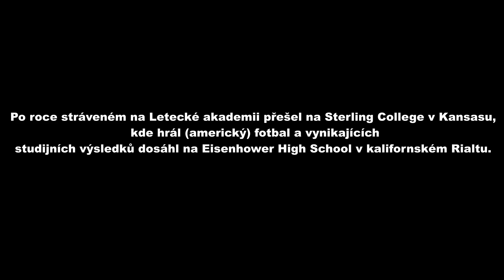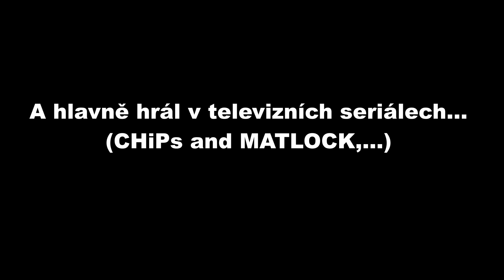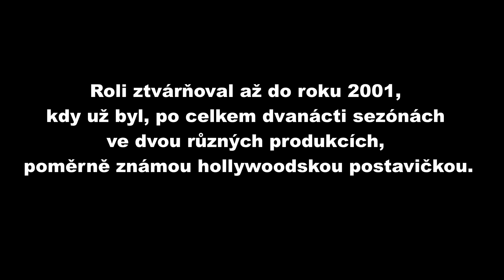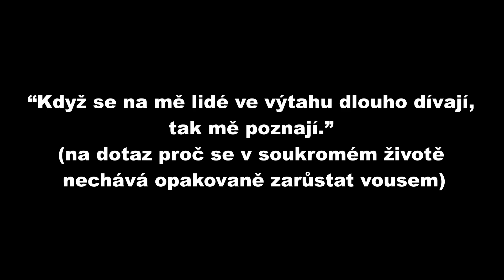Clarence Gilyard Jr. (James Trivett ) - Ranger navždy R.I.P. ( 1955 -2022) - upravená verze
Dne 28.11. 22 nás opustil Clarence Gilyard Jr., americký televizní, filmový a divadelní herec. Narodil se na Štědrý den roku 1955 v Moses Lake ve státě Washington.
Úmrtí herce bylo médiím potvrzeno nevadskou univerzitou v Las Vegas, kde Gilyard Jr. v posledních letech vyučoval herectví.
Objevil například ve filmech Top Gun (1986), Krate Kid 2, SMRTONOSNÁ PAST (1988) a dalších….
A hlavně hrál v televizních seriálech…Jedna nejslavnějších a nemobilnější rolí byla role neohroženého rangera Jamese Trivetta a věrného parťáka Cordella Walkera (Chuck Norris) v seriálu Walker, Texas Ranger. Vysílaný od roku 1993 – 2001na CBS…
Roli ztvárňoval až do roku 2001, kdy už byl, po celkem dvanácti sezónách ve dvou různých produkcích, poměrně známou hollywoodskou postavičkou. V televizním filmu WALKER, TEXAS RANGER: FALEŠNÉ OBVINĚNÍ (2005) měl jen malé cameo proto, že natáčení probíhalo v době jeho dlouho plánované rodinné dovolené.
Pro Clarence hrát v seriálu po Chucka Norrise byl splněným snem…
Role a akčních scén si užíval a s Norrisem se stali nejlepšími kamarády. V interview z roku 2005 uvedl, že Chuckův Ranger byl oním klasickým westernovým hrdinou z časů, kdy on i Chuck vyrůstali a kdy se tito neohrožení mužové stávali pro kluky vzory a jakýmisi druhými otci (sám je dnes velkým westernovým nadšencem)..
Je to pro svět oborská ztráta a Chucka Norrise…
Sbohem neohrožený rangere navždy zůstaneš v našich srdcích… Dvorana slávy rangeru čeká … vítej rangere Jamesy Trivette

Tohle je upravená verze bez chyb a upraveným editem a dveřmi navíc ( Top Gun, Matlock).